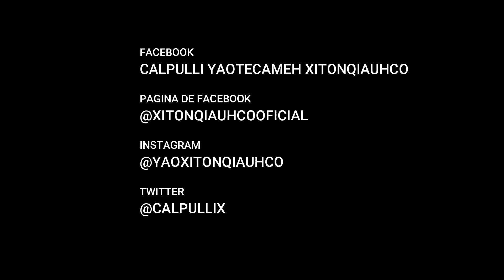Yolkamini: cazador (practica)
"Danza Cazador"
Representativa del proceso de casería

El guerrero sale a cazar, viaja a través de las montañas y apresurado comienza a hacer reconocimiento del terreno, los cuatro rumbos son su guía
y los recorre, los escudriña. Cuando el guerrero se percata del paradero de su presa, comienza a preparar sus armas, revisa el cuchillo que trae en el cinto,el arco y la onda y tras la cacería cuando la presa es alcanzada por la flecha, el cazador agradece al espíritu del animalito y  ofrenda a los cuatro rumbos
  y da gracias por la cacería, por el alimento, procede el guerrero a recoger la presa, la toma y la monta en su espalda para emprender el camino de regreso a casa

tratando de que nuestras raíces lleguen a tu corazón OME TEOTL

CALPULLI YAOTECAMEH XITONQIAUHCO